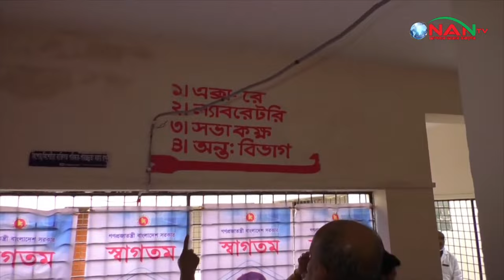রূপগঞ্জে উপজেলা স্বাস্থ্য কমপ্লেক্স ও কমিউনিটি ক্লিনিক পরিদশর্নে স্বাস্থ্যমন্ত্রী || NAN TV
আগামী ১১ অক্টোবর ২০২৪ বিশ্ব স্বাস্থ্য সংস্থা (who) এর আওতায় দেশের ৩৫ টি রাষ্ট্রের স্বাস্থ্য বিভাগের অংশগ্রহণে স্বাস্থ্য বিষয়ক কর্মসূচির ভ্যানু নির্বাচন ও কমিউনিটি ক্লিনিকের সেবার মান বাড়াতে নারায়ণগঞ্জের রূপগঞ্জ উপজেলা স্বাস্থ্য কমপ্লেক্স পরিদর্শন করেছেন স্বাস্থ্যমন্ত্রী সামন্ত লাল সেন।

NAN TV in Brief:
Office Address:
Head Office:
House# C-4, Block# C, Main Road(3rd Floor),
Dhaka-1219, Bangladesh.

Zonal Office:
76/2 North Chashara, Rajdhani Apurba Tower, (3rd Floor)
Narayanganj-1400. Dhaka, Bangladesh.